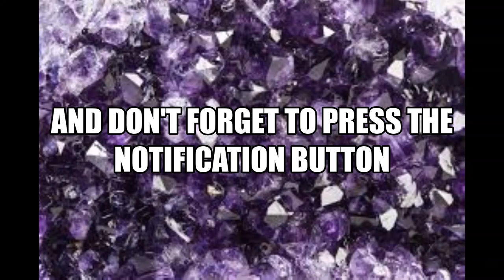Christmas Make Up Tutorial